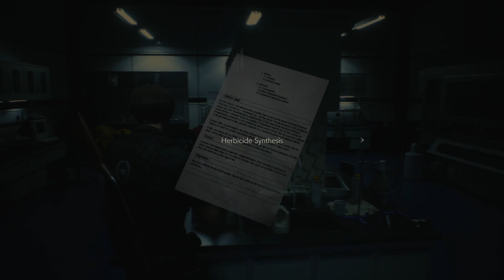Resident Evil 2 [Part 11] - Off to Umbrella Labs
Finally, it's time we move on to the last area, and finish this!